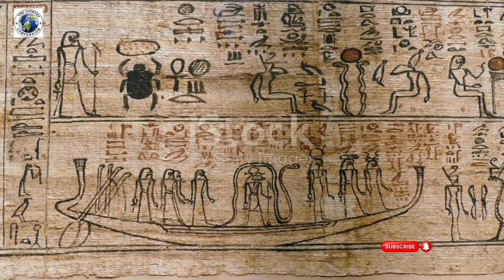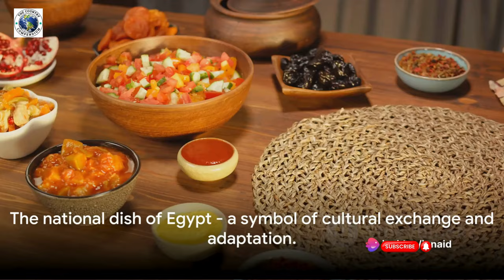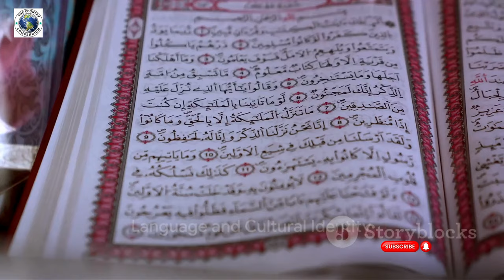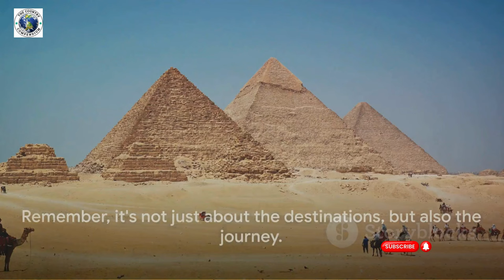Egypt | Travel Documentary | Ancient Monuments of Egypt [Full Documentary 4K]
🇪🇬💙 🇪🇬 Immerse Yourself in the Timeless Wonders of Egypt with The Country Compendium! 🌍✨ Join us on a virtual odyssey through the ancient mysteries, iconic landmarks, and vibrant culture of Egypt. 🎥🏛️ From the majestic Pyramids of Giza to the bustling streets of Cairo, our latest YouTube video is your passport to the treasures of this captivating land.
and let the magic of Egypt unfold on your screen. 🌅🔔 Don't miss out on the extraordinary stories waiting to be explored!